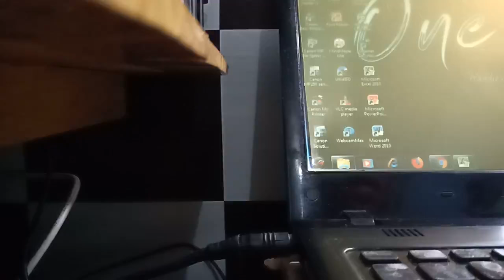IchalReappear03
video yang aku upload ini berupa hiburan dan kesenangan semata